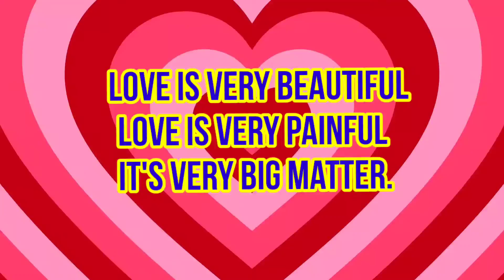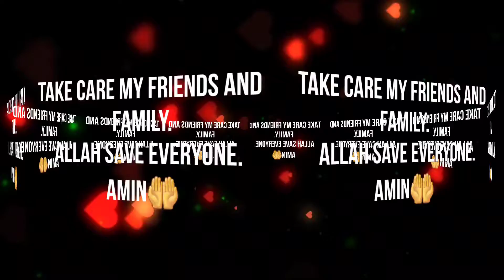If you're happy, life is meaningful. if you're unhappy, life is meaningless 03/24/2022@akhigallery